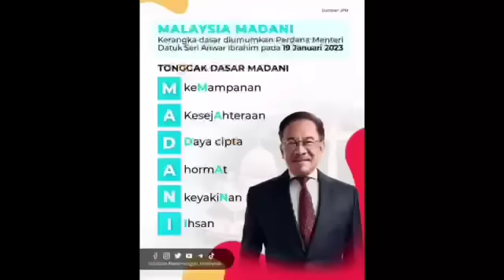KEJUTAN KABINET BAHARU ANWAR! Terbaik dan Tahniah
nazilinuninty